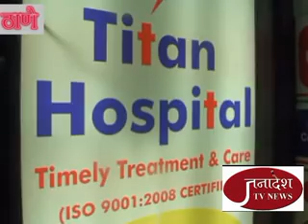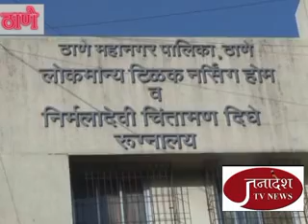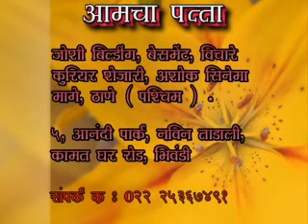17 5 16 janadesh